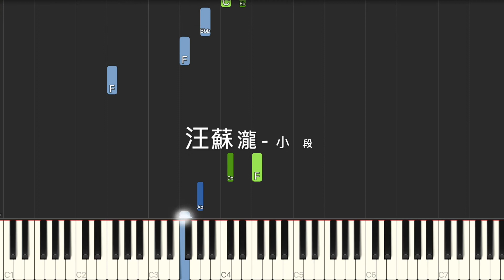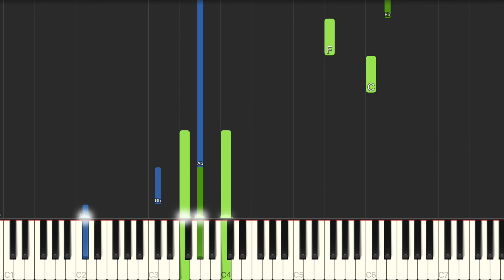汪蘇瀧 Silence Wang 小段 Her Story 鋼琴教學 Synthesia 琴譜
單行簡譜：
midi音檔：